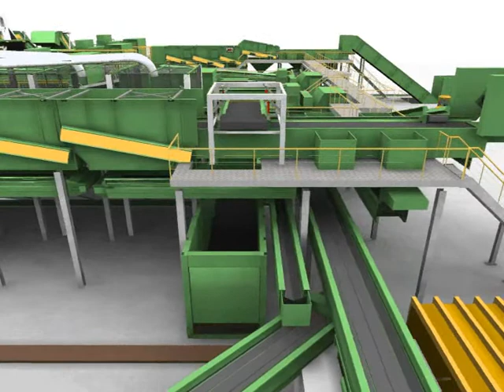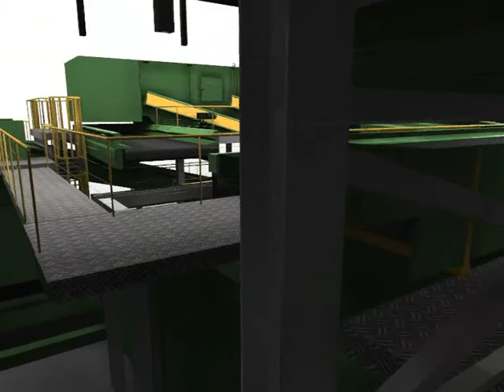BRS_Tidewater Fibre Chesapeake 2_3D view_ENG